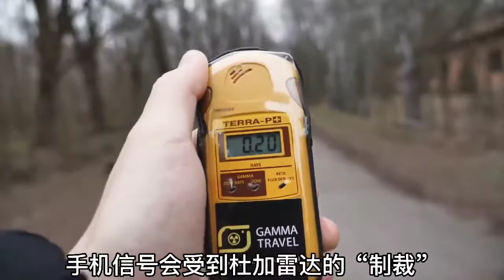feicui，24小时直播哦~满足您对翡翠的特殊爱好~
就选
四会市非羽羽卒电子商务有限公司旗下品牌：满翠珠宝，2012年取得满翠商标，我们在全球最大的广东四会翡翠玉器之乡为大家代购 翡翠 缅甸翡翠 水晶 翡翠摆件，翡翠戒面，翡翠挂件，翡翠手镯，半宝石彩宝等，支持新币马币台币港币美元等多币种，微信支付宝西联汇款等多种渠道付款！直邮全球各地华侨华人唐人街，请大家放心选购。
✅品质保证：一物一证
✅客服对接：一对一
✅价格透明：毛货包抛光
✅快递费用：过万包邮
✅台湾香港提供貨到付款服務
开播时间：
早8：00-14：00粤语主播翡翠挂件
14：00-20：00翡翠毛货净货挂件
20：00-02：00高端翡翠专场专享高货
02：00-08：00通宵大漏场
微信：fab163    line：chedaigou 加好友免费领取福利，首单免代购费
每天主播带您实地砍价捡漏！人民币报价，没有汇率差，支持全球复检！